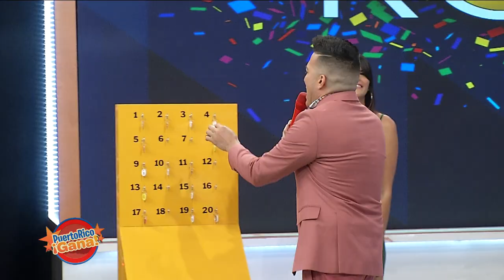Puerto Rico Gana - 11–08-2019- #2